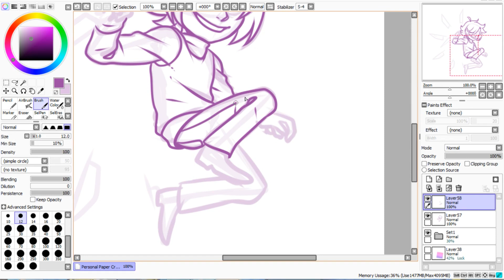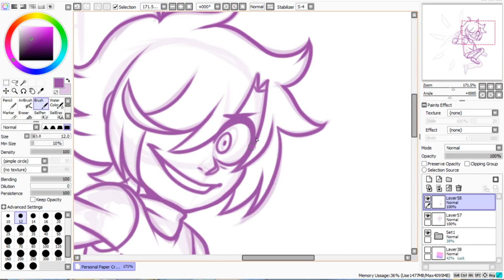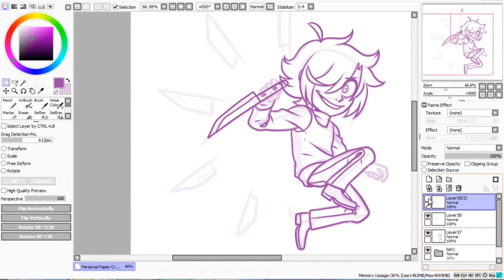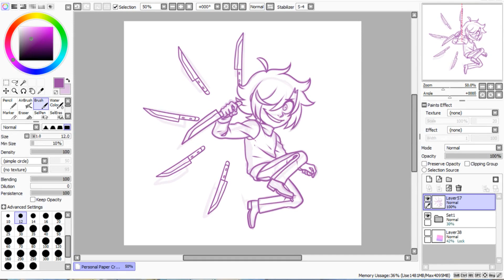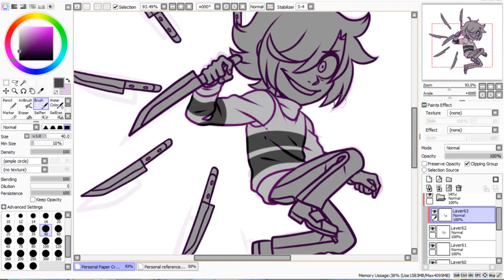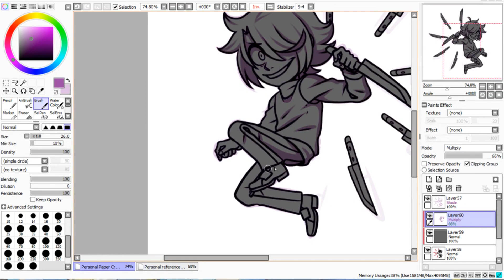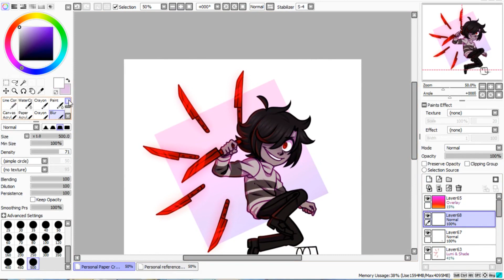Speedpaint- Exe the Player